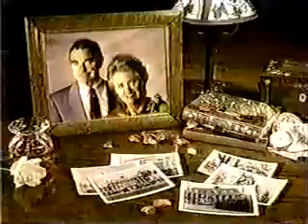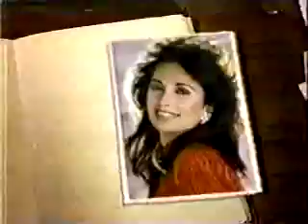All My Children 4-19-94 part 1 (Tuesday)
Livia implores the judge to decide for her and Tom rather than Alec; Derek tells Taylor and Terrence that Julia changed her statement; Opal and Palmer tell Tad and Dixie their recipe was stolen.

Credit for this video goes to DancingWater7795!

Starring

Tonya Pinkins as Livia Frye Cudahy
Richard Shoberg as Tom Cudahy
William Christian as Derek Frye
Robin Mattson as Janet Green
Michael E. Knight as Tad Martin
Cady McClain as Dixie Cooney
Jill Larson as Opal Cortlandt
Grant Aleksander as Alec McIntyre
Sydney Penny as Julia Santos
James Mitchell as Palmer Cortlandt
Ingrid Rogers as Taylor Roxbury-Cannon
Dondre T. Whitfield as Terrence Frye
Tommy J. Michaels as Tim Dillon
James Kiberd as Trevor Dillon
Amir Jamal Williams as Jamal Wilson